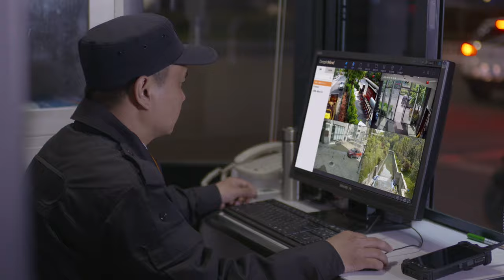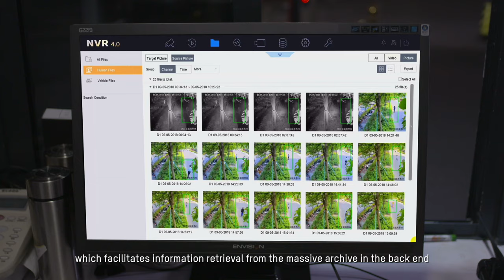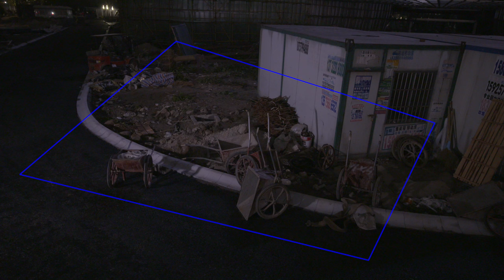Hikvision AcuSense Camera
With deep learning algorithm, Hikvision AcuSense Cameras kick VCA accuracy and efficiency up a notch.